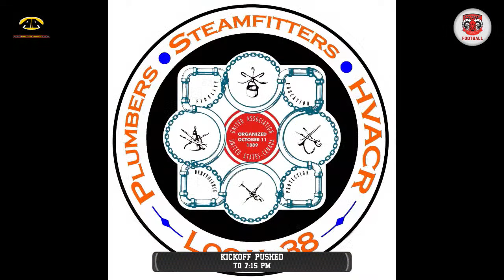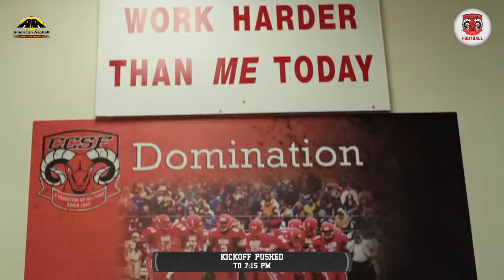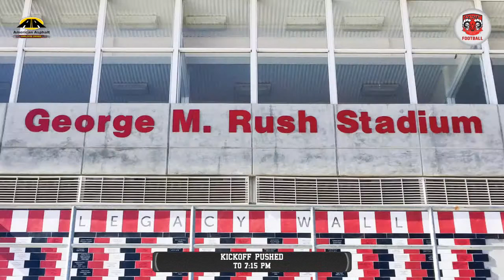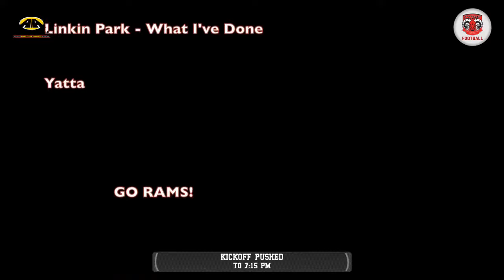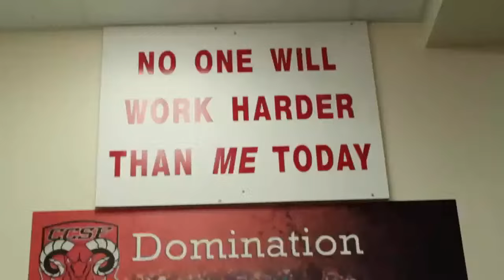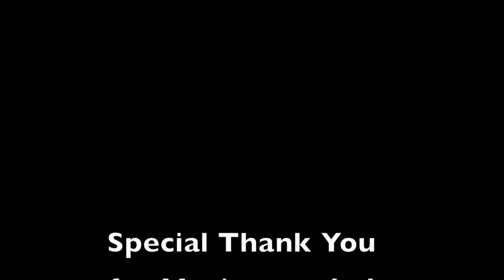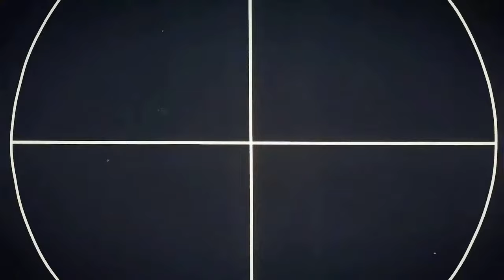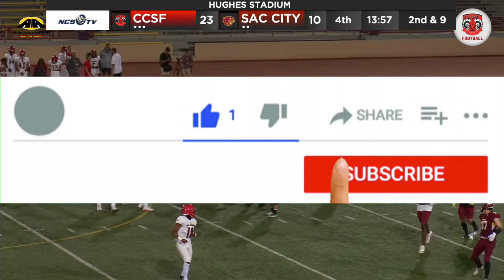City College of San Francisco vs Sacramento City College Football LIVE 9/9/22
CCSF Football
Dubliner
Sunset Garage
Gold Mirror Restaurant
SFPD
Mitchell's Ice Cream
Local 38 Plumbers - Steamfitters - HVACR